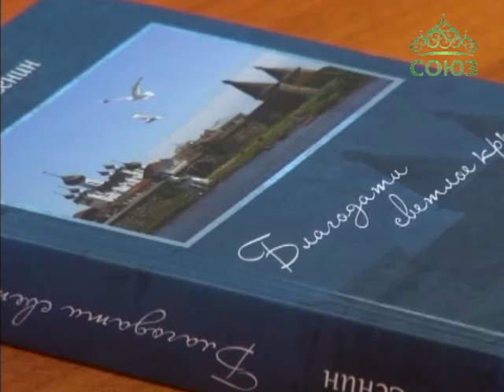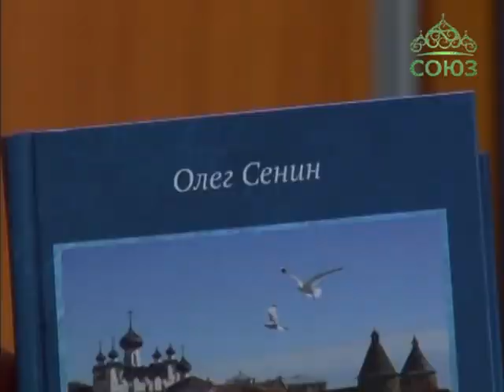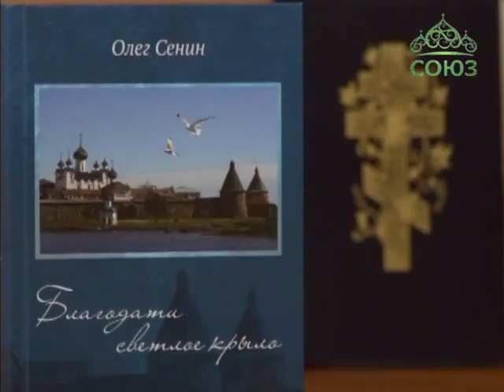Презентация новой книги О.М. Сенина в Туле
В стенах Тульской духовной семинарии состоялась презентация очередной книги Олега Сенина – мирянина, своим творчеством призывающего окружающих жить на радость людям и во Славу Божию.